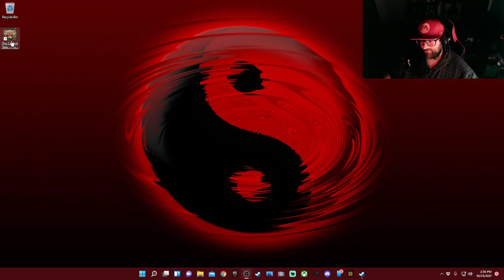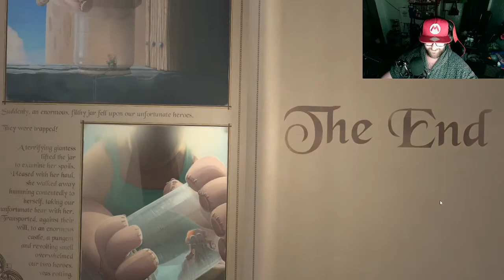Darkest Tales: Into The Nightmare Gameplay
Join us as we explore through the first two chapters alongside a Long forgotten teddybear on a journey to save his owner!